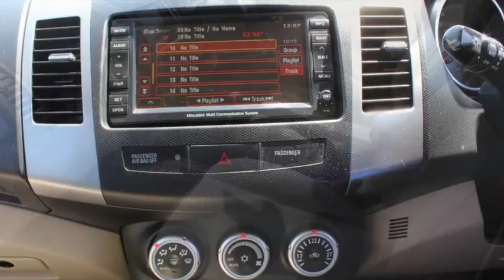Mitsubishi Outlander 2 0 DI D Elegance